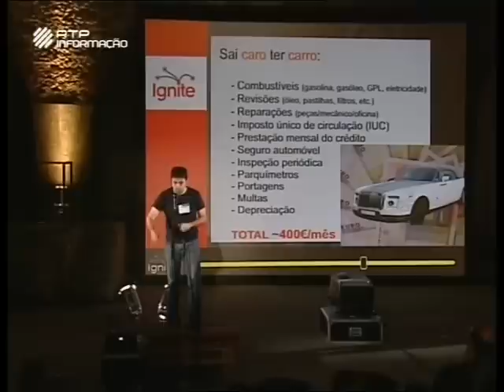As 7 vantagens da Bicicleta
Ignite Portugal - RTPi - Imaginiação ao Poder